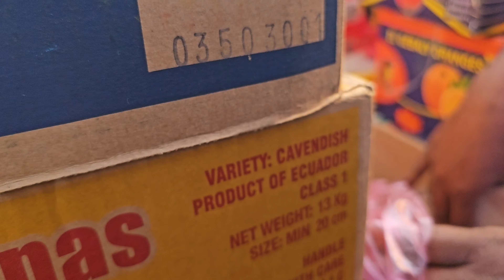Fresh Fruit and Vegetable Market Dubai | Ramadan Shopping